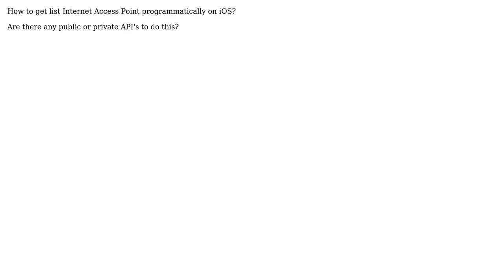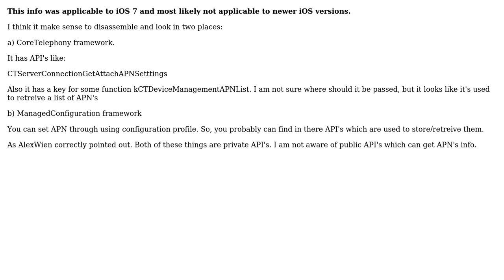Get list Internet Access Point programmatically on iOS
With thanks & praise to God, and with thanks to the many people who have made this project possible! | Content (except music & images) licensed under CC BY-SA | Music | Images & others | With thanks to user Victor Ronin user Huy Tran and the Stack Exchange Network Trademarks are property of their respective owners. You are responsible for your own actions.